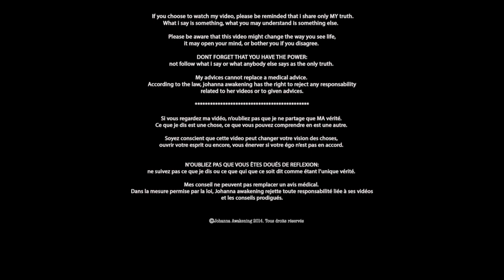DES SUITES DE CHIFFRES MAGIQUES !!